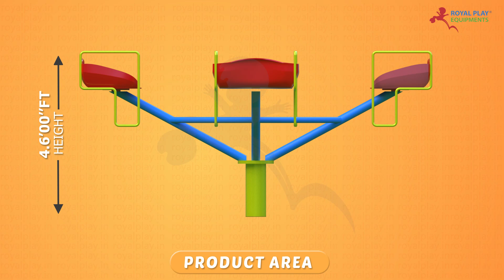MGR08 | 4 SEATER MGR | Merry Go Round | Outdoor Playground | 8080260260 by royalplay.in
Merry-go-round promotes physical activity by encouraging kids to hop on and off, grasp the poles, and maintain balance while the ride spins.
This helps develop their coordination, motor skills, and overall physical fitness.

Royal Play Equipment's are engaged in manufacturing, supplying and wholesaling of extensive array of Play Ground Equipment's , Outdoor Gym Equipment's.

"Stay Fit Make Your Life Hit"